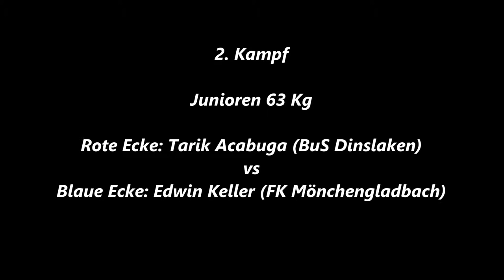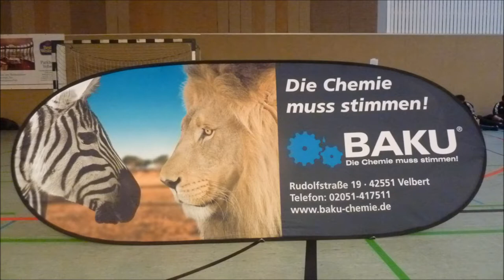706 * Der Sportler * Boxen * 1. HF T. Acabuga (BuS Dinslaken) vs. E. Keller (FK M-G) 21.10.2017